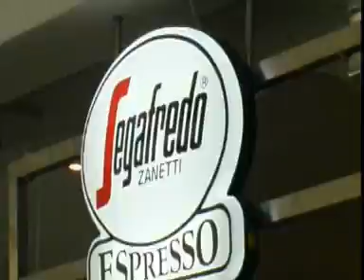Lilien Carre in Wiesbaden am HBF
Das Lilien Carre am HBF in Wiesbaden!!!